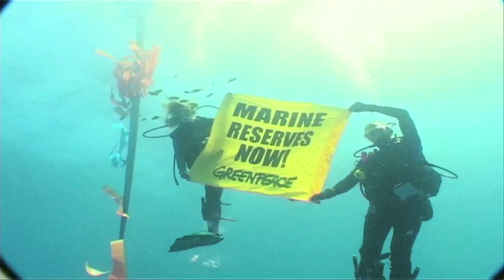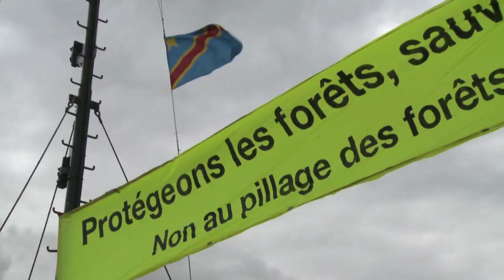This Is Your World - Be a Rainbow Warrior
American Cree Indian prophecy: 'When the world is sick and dying, the people will rise up like Warriors of the Rainbow..."

This is your world. This is your time. Contribute to Greenpeace today. Become a Rainbow Warrior.